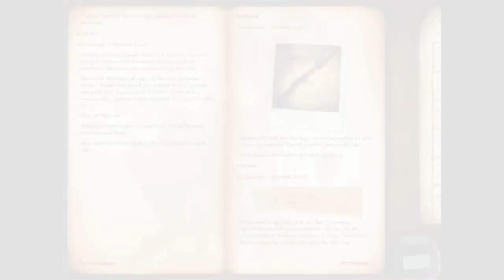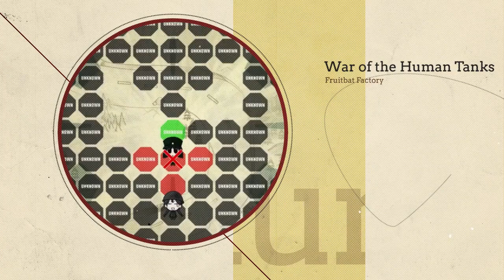The Mighty Bundle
Trailer for The Might Bundle from Indie Royale with Waveform, Avadon: The Black Fortress, Zafehouse Diaries, Derrick the Deathfin, Tidalis & War of the Human Tanks.

Thanks to Darkman007 for the music for this trailer and the Bonus Album.